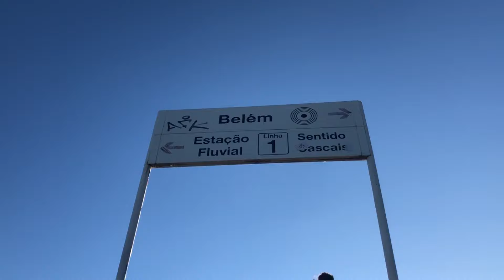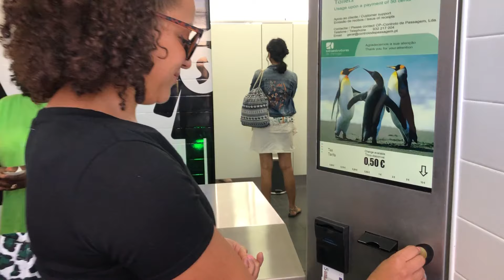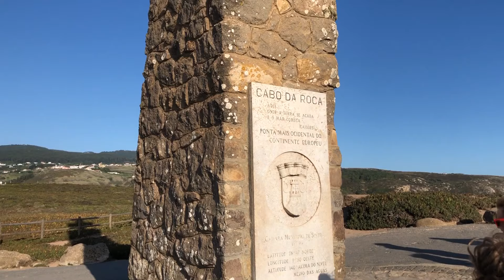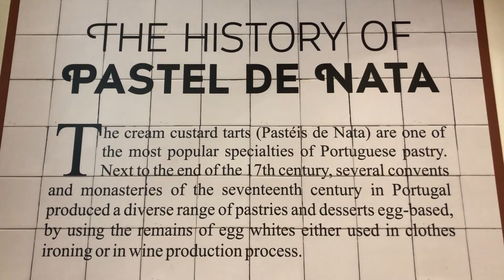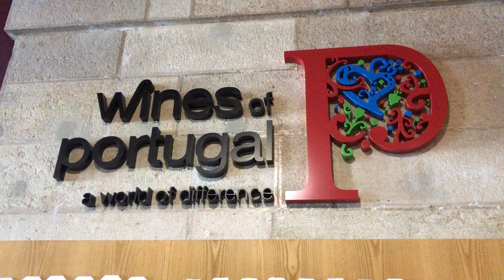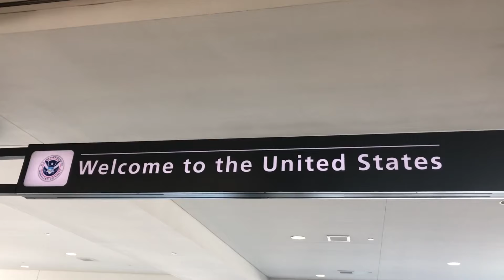EXPLORING PORTUGAL // TRAVEL WITH ME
Hey guys, Bon Bon here!
I wanted to share my experiences in Portugal with all of you. The country is full of life & amazing people & I hope in the future I can go back again!